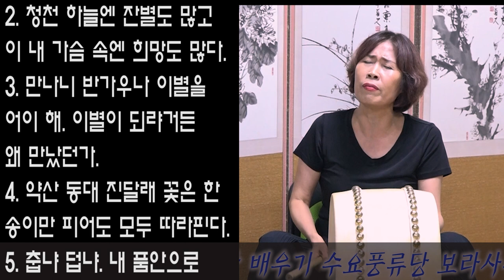진도아리랑 가사보기 세마치 장단과 중모리 부르기 문경새재 청천하늘에 풍류당 보라사부 판소리 단가 육자배기 흥타령 가야금 산조 병창 굿소리 구음 김병준 작가